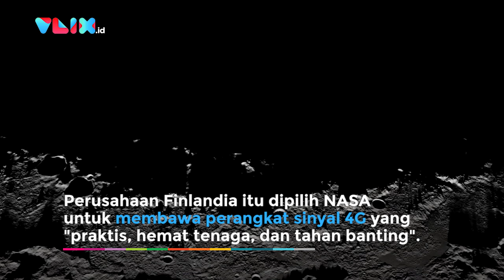Nokia Bawa Internet Sampai Bulan! Siap Jadi Koloni Manusia?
VIVA - Kalah bersaing di Bumi, Nokia akan segera melebarkan sayapnya ke Bulan. Nokia berhasil memenangkan kontrak untuk memasang sinyal seluler pertama di Bulan. Perusahaan Finlandia itu dipilih NASA untuk membawa perangkat sinyal 4G yang "praktis, hemat tenaga, dan tahan banting". Kontrak ini masuk dalam rencana jangka panjang NASA untuk membawa koloni manusia ke Bulan pada 2030. Program Artemis rencananya akan mengirimkan satu perempuan dan satu pria ke Bulan pada 2024.